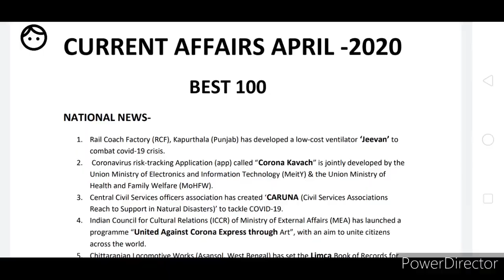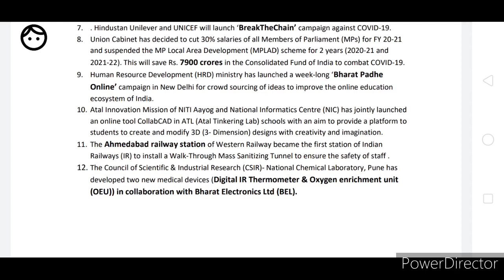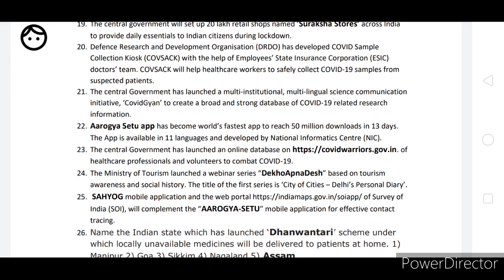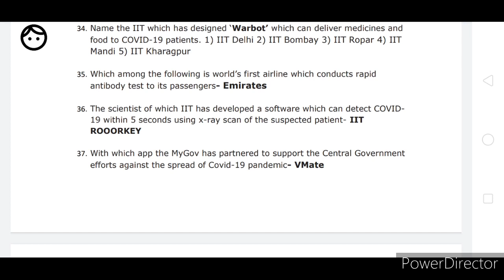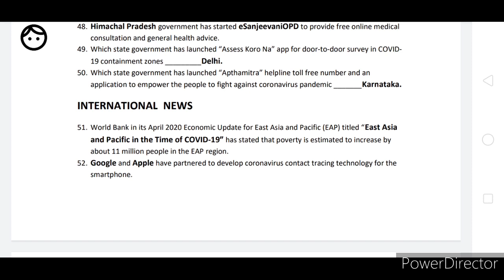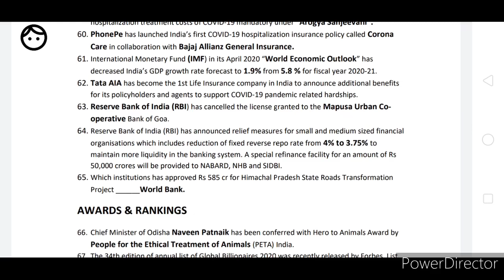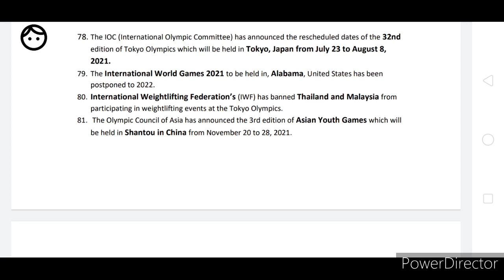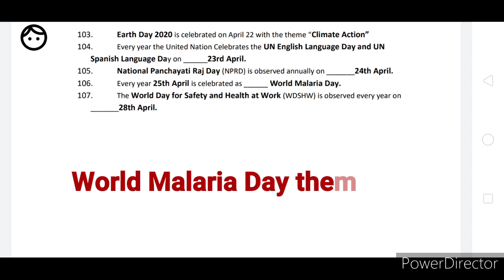Current Affairs review of April by Arpan Sir.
App Download link from playstore -